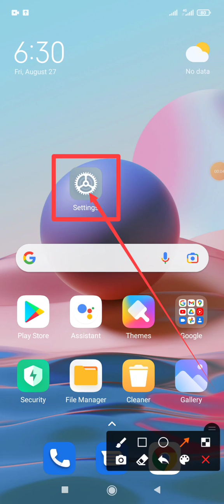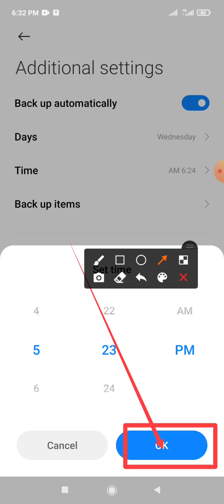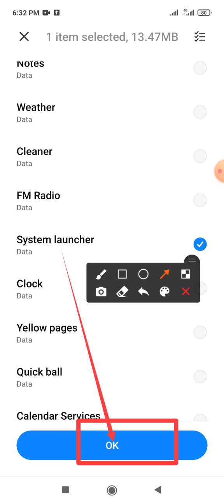How to System Launcher All Dada automatically backup| Redmi Note 10 and 10Pro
This video name is How to System Launcher All Dada automatically backup| Redmi Note 10 and 10Pro. This video content most important for mobile user.